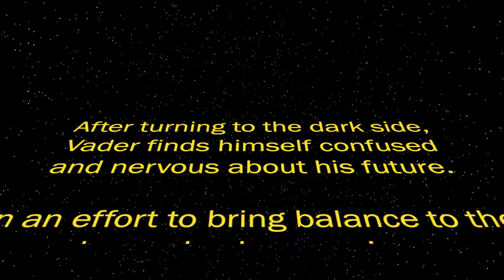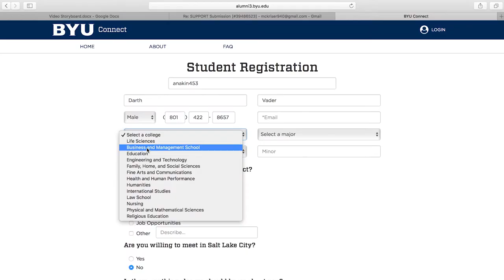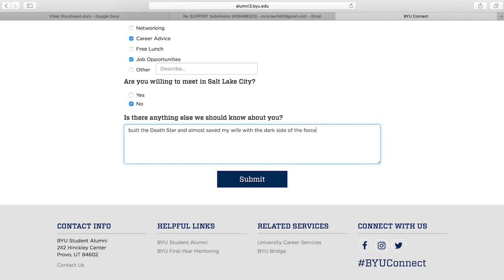BYU Connect Ad